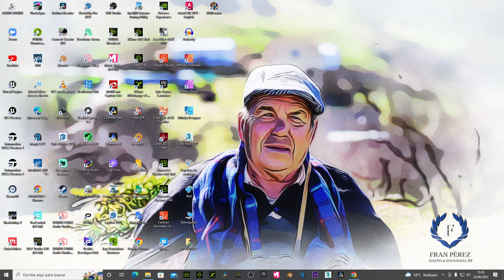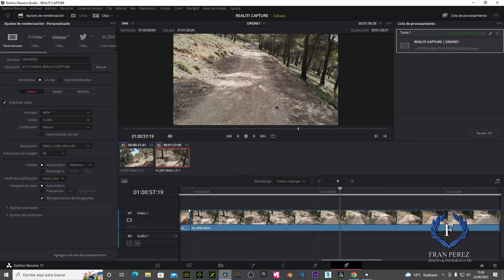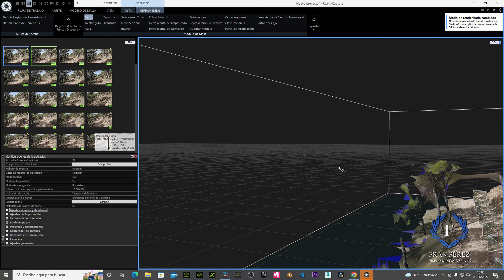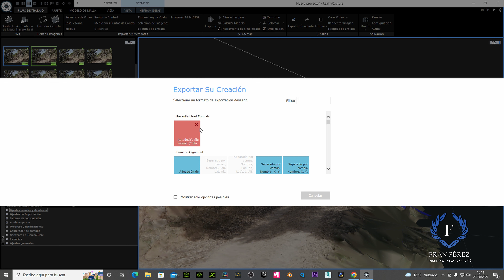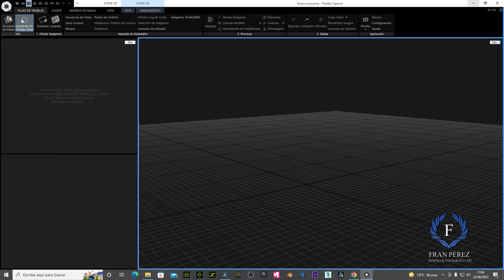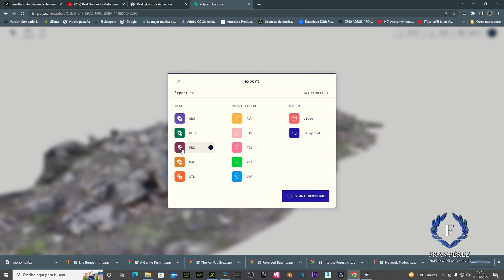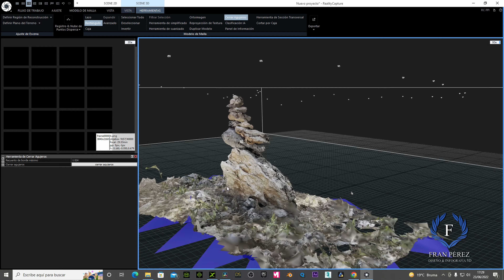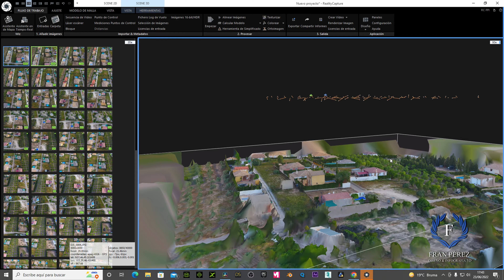RealityCapture & Polycam como comenzar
En este video veremos como trabajar con las dos aplicaciones de escaneado y procesado de fotometría del momento espero que les sirvan y si quieren que haga mas sobre este tema comente Gracias.